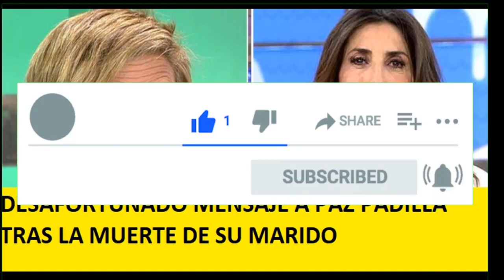CHELO GARCÍA CORTÉS, LAPIDADA POR UN DESAFORTUNADO MENSAJE A PAZ PADILLA TRAS fallecer SU MARIDO